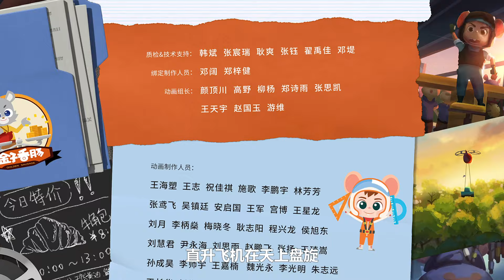《舒克贝塔》第二季01集丨以德报怨丨儿童动画丨宽容大度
皮皮鲁的猫想要除掉舒克和贝塔，但是善良宽容的舒克和贝塔并没有计较，并且在猫困难的时候给予它帮助。